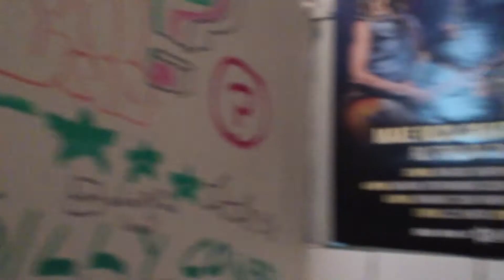4 days in 4 minutes